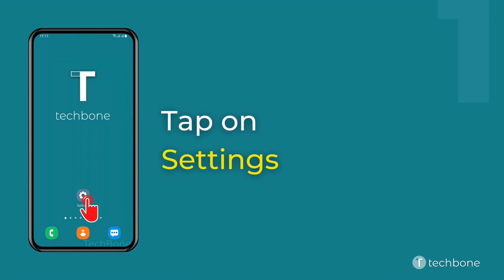How to Turn On Developer Options - Samsung [Android 11 - One UI 3]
Want to know How to Turn On Developer Options on Samsung smartphone? This guide will show you how to do on Android 11 / One UI 3.

0:00 Intro
0:05 Tap on Settings
0:15 Tap on About phone
0:25 Tap on Software information
0:35 Tap seven times on Build number